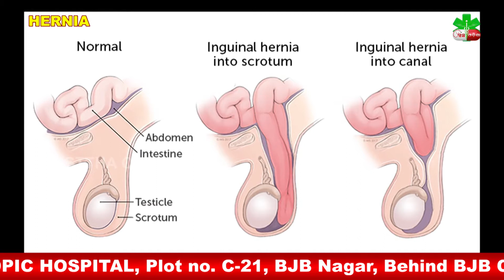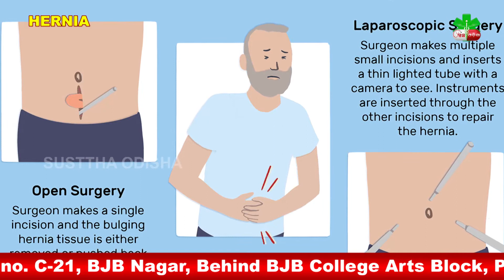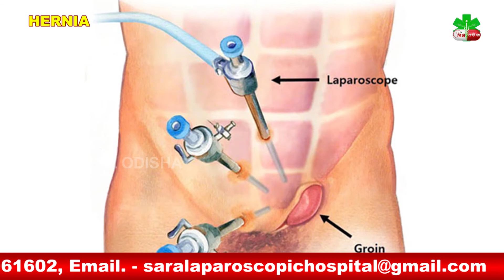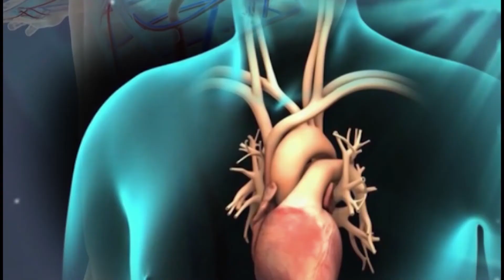Hernia|Causes|Symptoms|Treatment Dr Ramji Khetri|Eminent Gastro & Laparoscopic Surgeon|,Advice